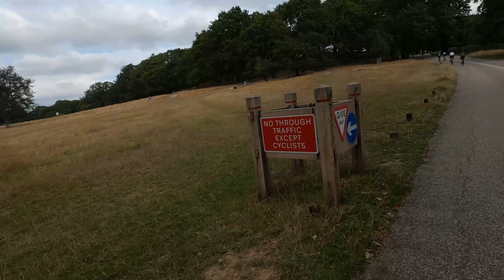SUNDAY BIKE RIDE EP6